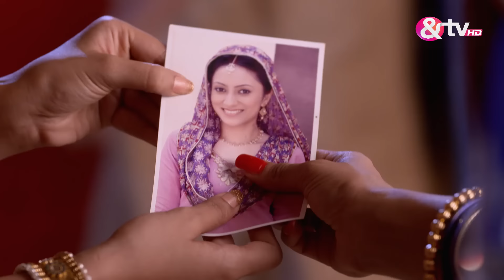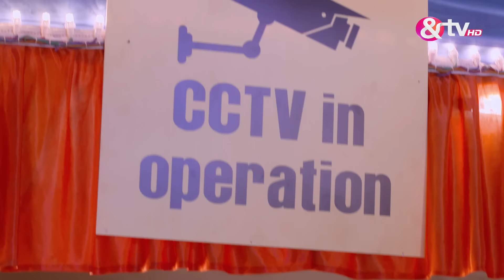क्या Vishu रावण की पुतले के अंदर कैद है ?| 29 Sep 17 | Agnifera | Full Ep.140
Agnifera, a Hindi drama series featuring Ankit Gera, Yukti Kapoor, and Simran Kaur, follows Anurag, a London MBA graduate and the town's most eligible bachelor. He finds himself caught in a marital dilemma when proposals come from two assertive women, Ragini and Shristi.

Show Name : Agnifera
Producer/Star Cast : Ankit Gera,Mohak Khurana,Simaran Kaur,Yukti Kapoor
Episode No : 140